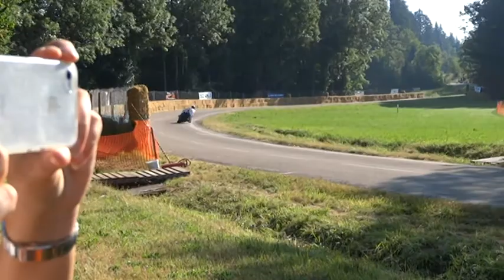HILL CLIMB ROAD RACER MOTORCYCLE VILLERS SOUS CHALAMONT 2014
Campionato Europeo Joe Jenoud 2014 - Alcuni passaggi a Villers Sous Chalamont in Francia.
European Championship Joe Jenoud 2014 - Some steps in Villers Sous Chalamont in France.